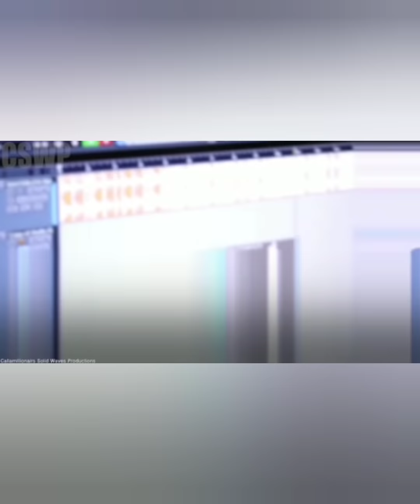Man BODY Found Wid THR0AT SlAshed In ST. ELISABETH../Senior Citizen StAbbed To D3ATH..Manhunt